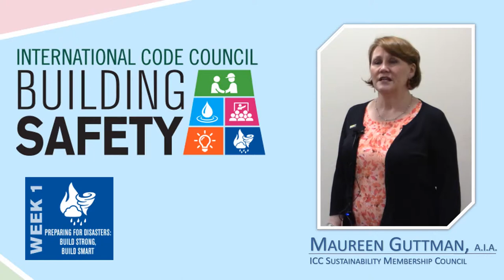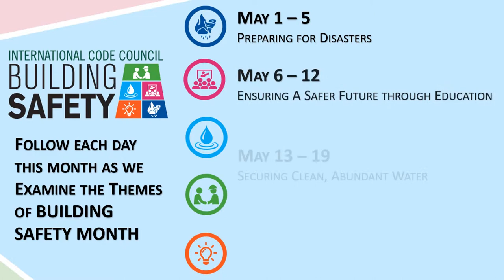Building Safety Month Day 1: Build Strong and Smart with the IgCC and IECC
For the International Code Council's Sustainability Membership Council's first video of Building Safety Month (May 1), Maureen Guttman, President of the Building Codes Assistance Project and Sustainability Membership Council Governing Committee member, in line with Building Safety Month's week one theme, "Preparing for Disaster: Build Strong, Build Smart" discusses one easy way to build strong and smart: use the International Green Construction and Energy Efficiency Codes.